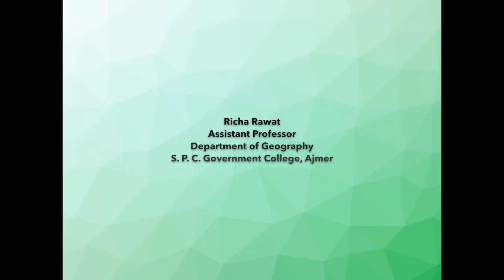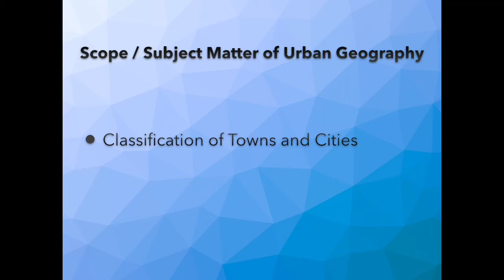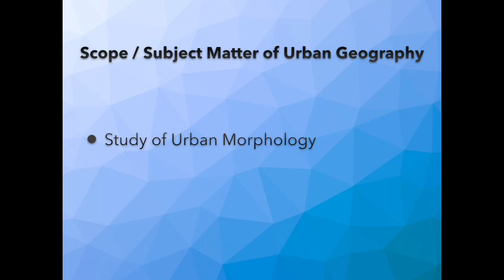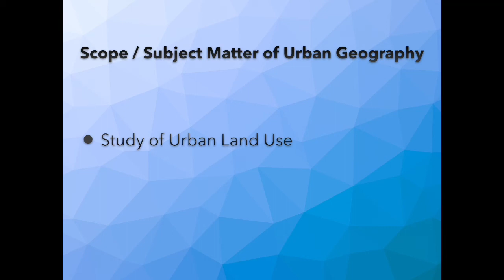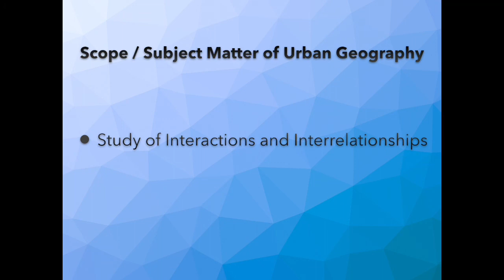Scope/Subject matter of Urban Geography 2